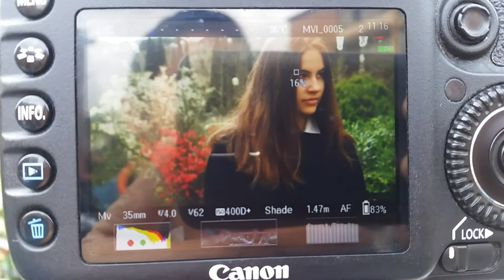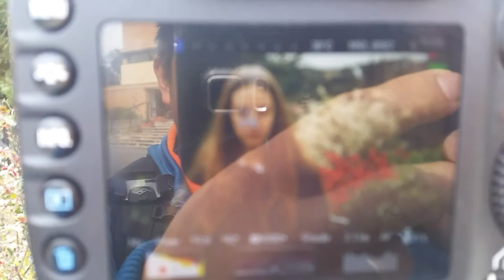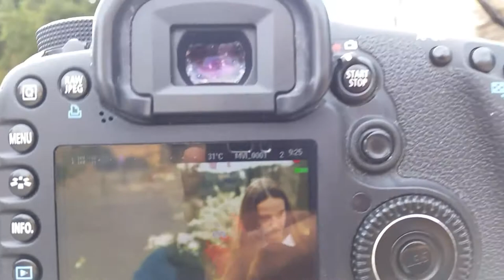Marymount international Rome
Students interviews (Raw files /behind the scenes)